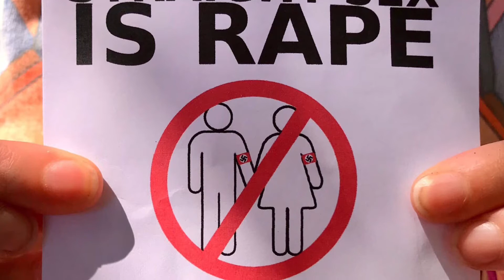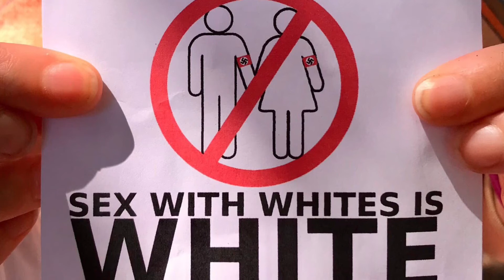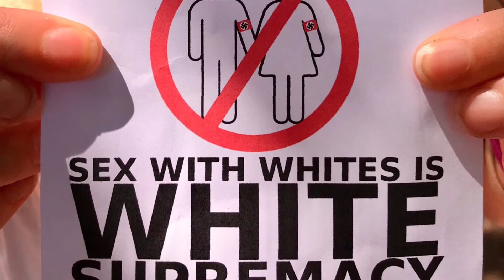WTF?! MAKE THIS MAKE SENSE!!!